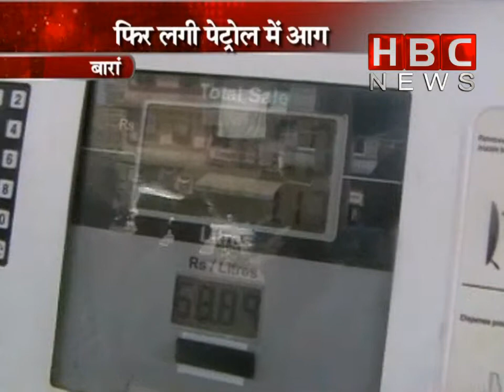Patrol ki aag | HBC NEWS